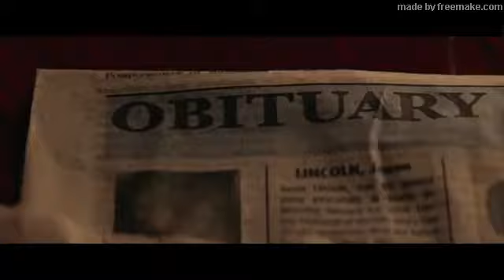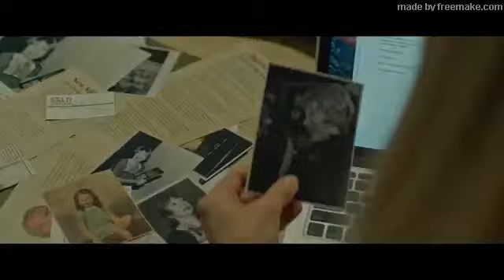Adorabile Nemica Trailer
Adorabile Nemica (Film)

Harrier è stata una donna di successo, oggi milionaria. Assume una scrittrice per scrivere il suo necrologio, ma rimane delusa. Decide così di raccontare la storia della sua vita, prima che sia troppo tardi.

Titolo Originale: The Last Word
Genere: Commedia, Drammatico
Durata: 1h 45m
Anno: 2017
Paese: USA
Regia: Mark Pellington
Cast: Shirley MacLaine, Amanda Seyfried, Ann'Jewel Lee, Thomas Sadoski, Philip Baker Hall